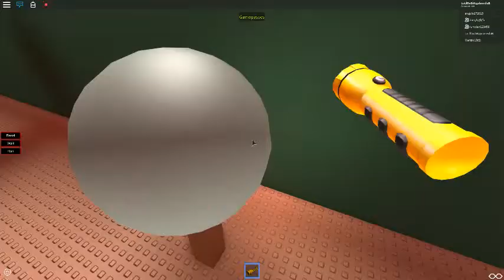Roblox scary games 1/6